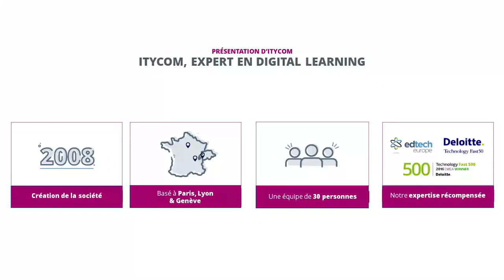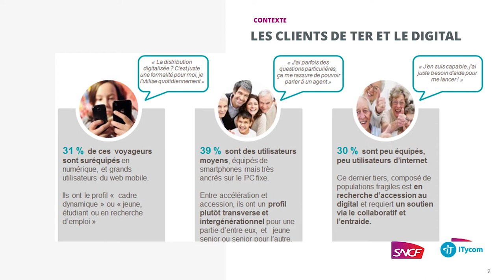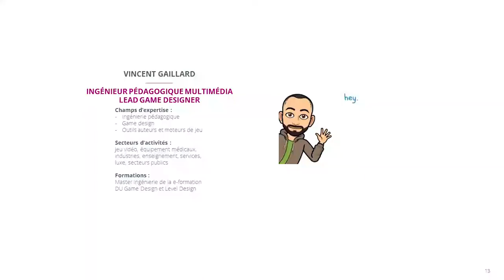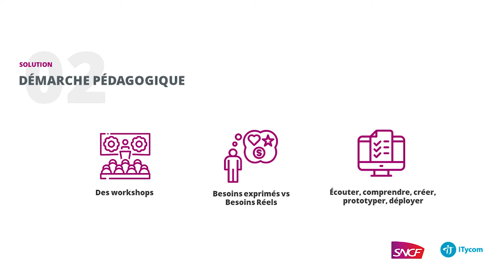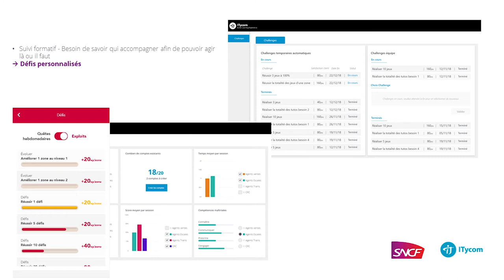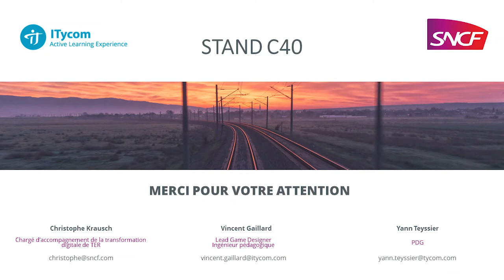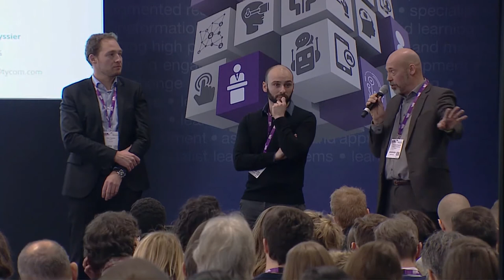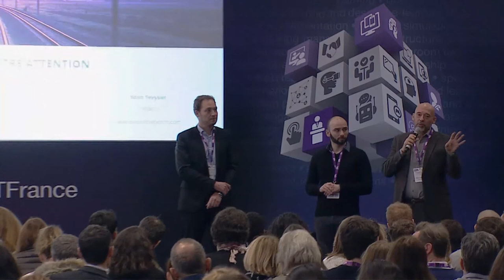Retour SNCF: Accompagner la Transformation Digitale grâce à un dispositif d’Appui Digital Gamifié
Etude de cas SNCF: Accompagner le Changement et la Transformation Digitale des entreprises grâce à un dispositif d’Appui Digital Gamifié

Pour faire face à l'ouverture à la concurrence du réseau TER, et pour répondre aux évolutions des besoins chez des clients toujours plus connectés, SNCF TER a la nécessité de faire évoluer les métiers dans le but de placer le digital au service de la satisfaction de ses agents et clients.

Dans le cadre de cette conférence, nous présenterons comment ITycom accompagne SNCF TER dans cette transformation digitale grâce à un dispositif Mobile Learning Gamifié.